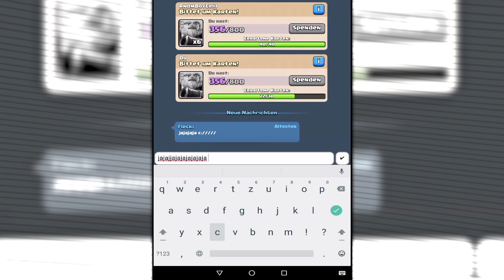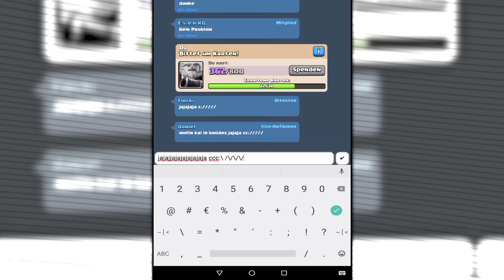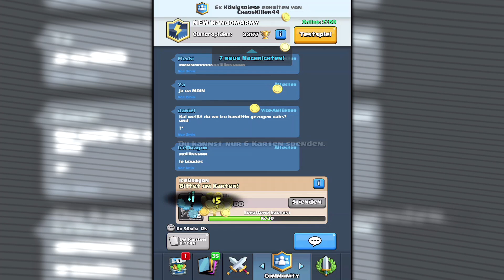CLASH ROYALE Part 177: Schöne WARTUNGSPAUSE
Let's Play CLASH ROYALE STAFFEL 2 [ German / Deutsch  | Android |1080P | 60 FPS  ] Part 177: Schöne WARTUNGSPAUSE

→ Mein Postfach → 13 06 34 in 47758 Krefeld | Schickt mir eure Fanpost zu, wenn ihr mögt!

CLASH ROYALE ist ein Sequel zum wohl besten Mobile-Online-Strategiespiel CLASH OF CLANS. In CLASH ROYALE schickt ihr Karten auf ein Spielfeld, welche sich in Krieger oder Sofortwaffen verwandeln, um die gegnerischen Kronentürme anzugreifen und zu zerstören. Gleichzeitig müsst ihr auf eure eigene Basis & Türme Acht geben.
In der zweiten Staffel soll alles vieeeeeel ruhiger angehen, da man hier die Emotes und Texte ausstellen kann!
Der vorliegende Inhalt ist nicht mit Supercell verbunden, wird nicht von Supercell unterstützt, gesponsort oder wurde von Supercell gesondert genehmigt, und Supercell ist nicht dafür verantwortlich. Weitere Informationen finden Sie in Supercells Richtlinien für Fan-Content

Spiel: CLASH ROYALE
Konsole: Android | iOS
Entwickler: Supercell
Publisher: Supercell
Erscheinungsjahr: 2016

Alle Rechte an Supercell